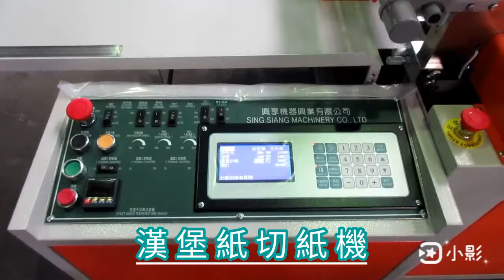漢堡包裝紙切張機 burger paper cutting machine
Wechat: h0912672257